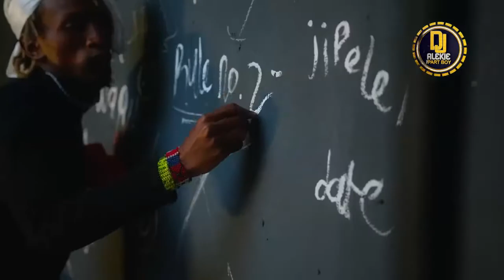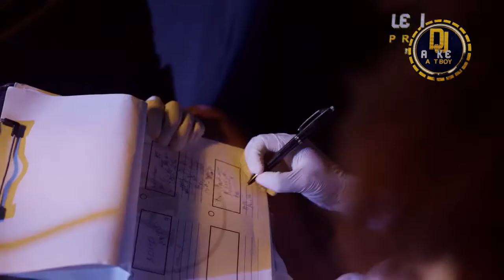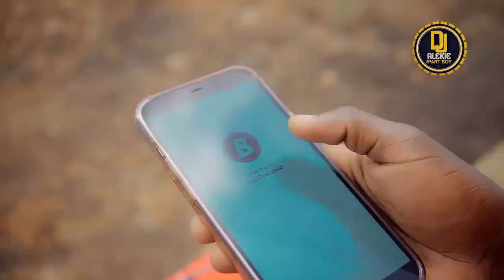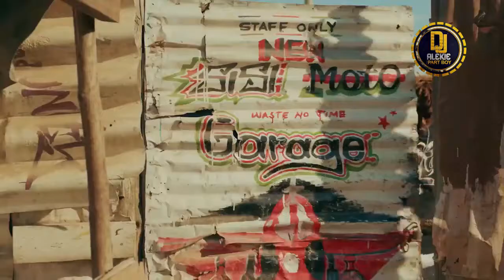KENYAN URBAN HITS VIDEO MIX -DJ ALEKIE ft KAVEVE KAZOZE | BOUTROSS | SSARU | FATHERMOH | MEJJA